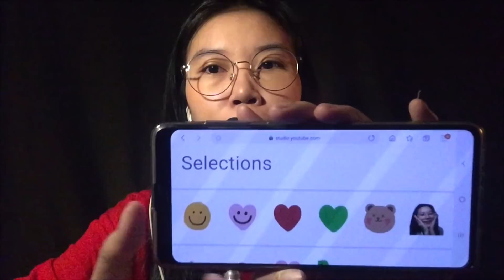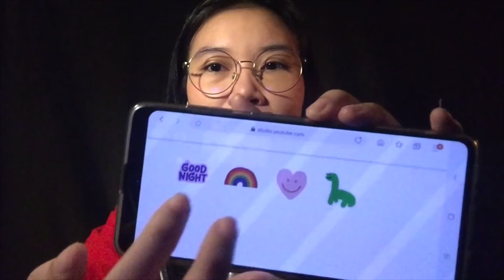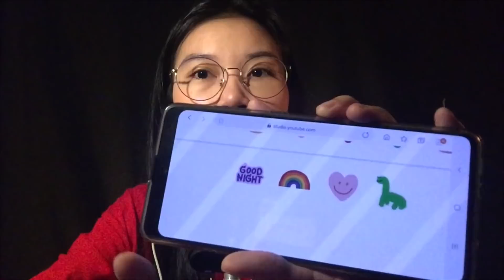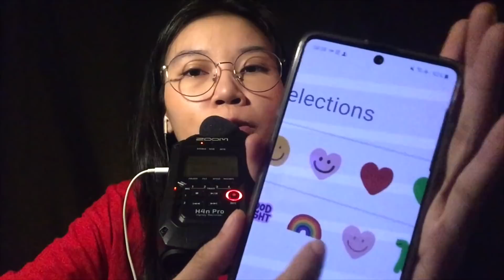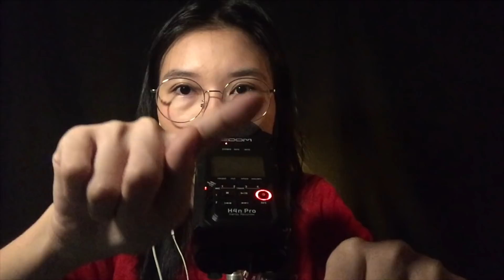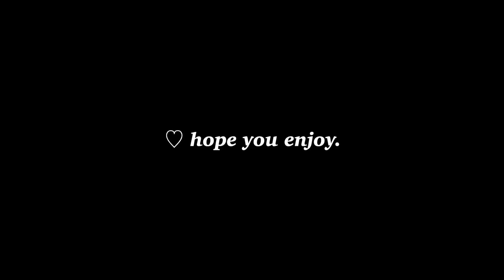ASMR THAI WHISPER /สมัคร (JOIN) คืออะไร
From Thailand.

Camera
- iPhone 6
Recorder
- Zoom H4n Pro